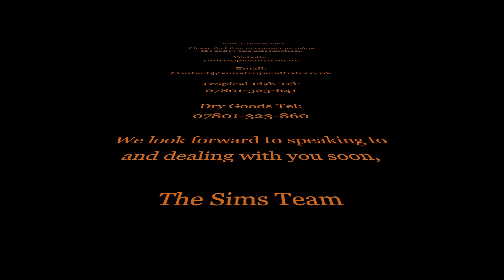Sims Tropical Fish - Red Cap Guppy